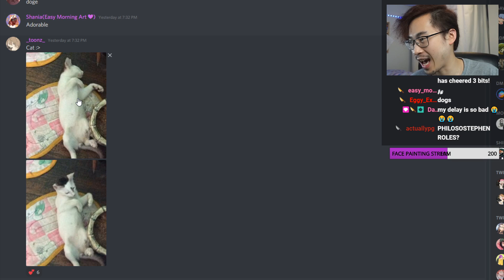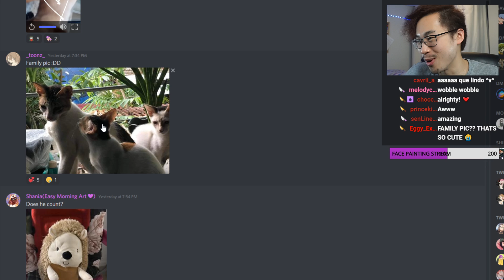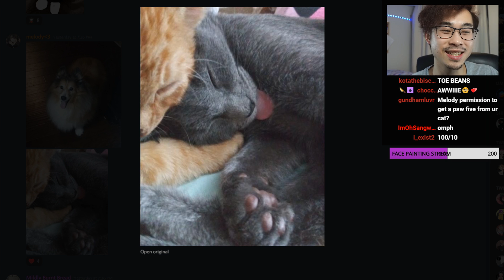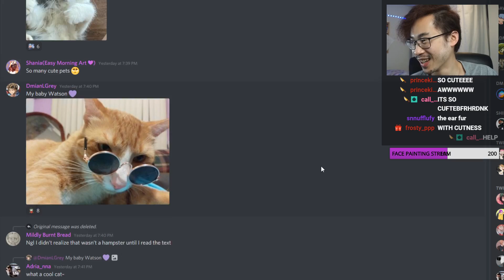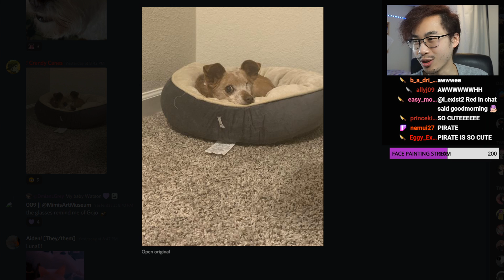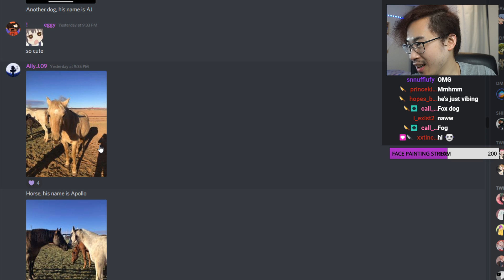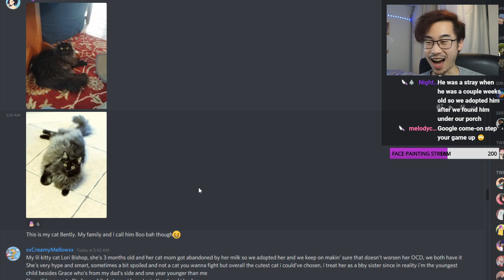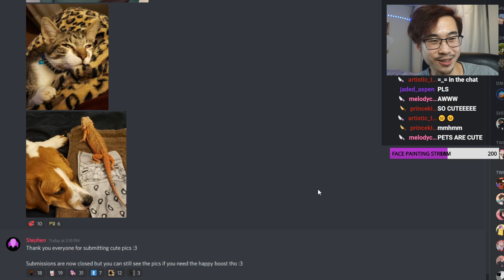Viewers Sent Me Their Pets And It Went EXTREMELY WELL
This is your daily dose of serotonin and smiles :D